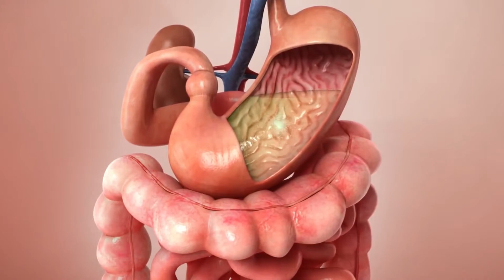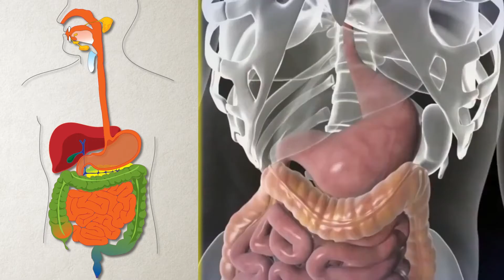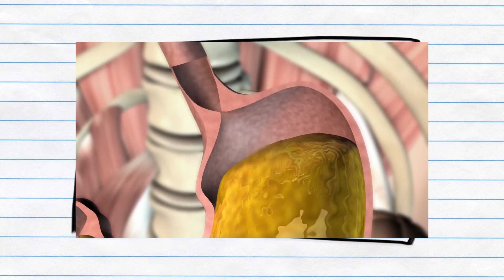Was passiert mit Nahrung und Wasser im Magen? 🔬 Wir klären den Mythos auf!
Ein Glas Wasser zum Essen zu trinken um das gegessene besser runter zu schlucken oder um den Durst zu stillen haben wir alle schon gemacht.

➡️ Aber ist das tatsächlich gut oder eher nicht? Darüber klären wir dich in diesem Video auf.

Kann ein normales Glas Wasser tatsächlich einen Schaden anrichten oder ist das alles nur ein Mythos? - Das und den Hintergrund der Annahme erläutern wir in diesem Video.

💬 Trinkst du regelmäßig etwas beim Essen? Lass es uns in den Kommentaren wissen!